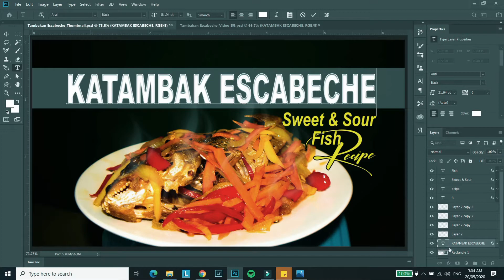Naku Napakadali Lang Lutuin | KATAMBAK FISH ESCABECHE | Subukan Nyo rin | RonTraveLife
Escabeche, the sweet and sour version of the Western World, introduced by the Spanish to the Philippines during the 1500′s. It is a typical Mediterranean dish that is made out of poached or fried fish marinated in an acidic mixture like vinegar or any citric juice before serving.  Having said that this recipe is not exclusive to fish but chicken, rabbit and pork can be used but in Philippines fish is the only choice.  The dish is not only found in Spain and the Philippines but Panama, Peru, Puerto Rico, and Mexico have their own variations.

KATAMBAK FISH ESCABECHE Ingredients:

2-3 Medium to Large (KATAMBAK)
2 Red or Green Bell Pepper
1 Medium Carrot
1 Cup White Vinegar
5-6 Cloves Garlic
1 Teaspoon whole peppercorn
1/2 Teaspoon Salt
1/4 Cup Sugar
1/2 cup Cooking Oil
2 Tablespoon Cornstarch (Optional)